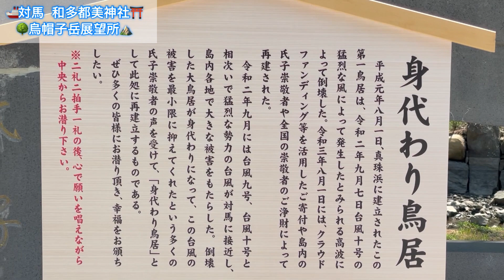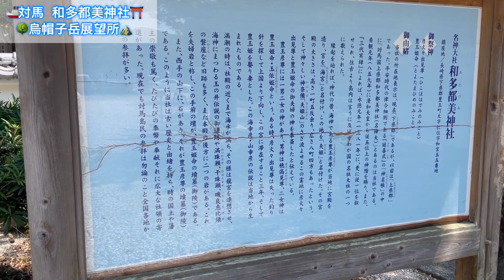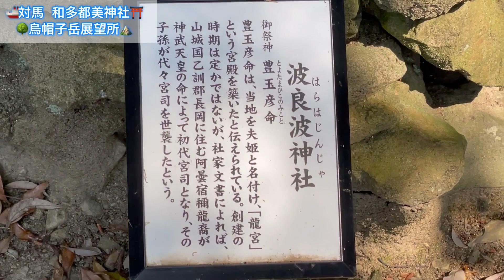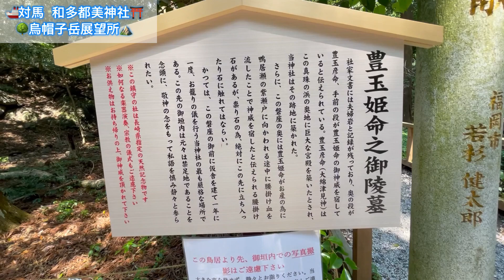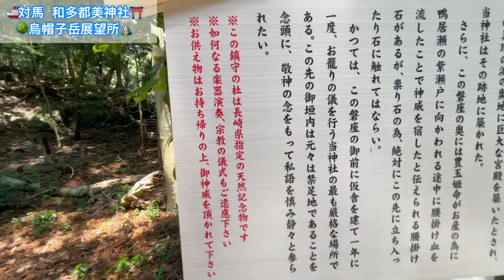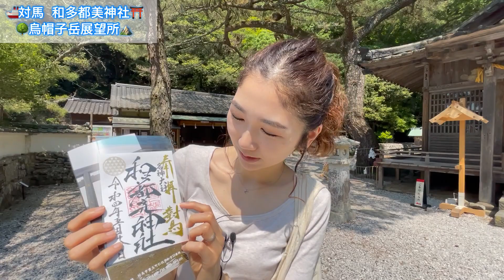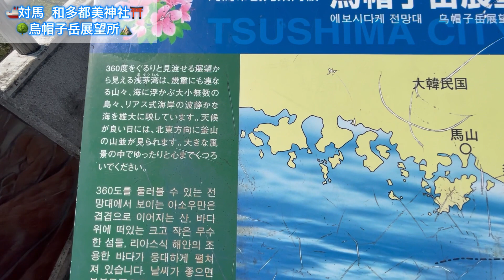【人気No.1神社】離島対馬 壮大な神話が受け継がれてきた和多都美神社を歩く / 雄大なリアス式海岸を一望する烏帽子岳展望所を堪能 / 神社でクラファン達成率542%のひみつとは？ / 長崎県 対馬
ドラー！自然大好き！フリーアナウンサーの森海りんです。
今回は対馬の欠かせない観光スポットになっている和多都美神社、そして神社から車で4分の烏帽子岳展望所に行ってきました。
対馬の中部、豊玉町という町にあります。
和多都美神社は、彦火火出見尊（ひこほほでみのみこと）と豊玉姫命（とよたまひめのみこと）を祀り、古くから竜宮伝説が残されています。
「世界ふしぎ発見」でも紹介されました。
本殿に向かって一直線に建てられた5つの鳥居。
うち2つは広島の厳島神社のように海の中にそびえ、神秘的な雰囲気を漂わせています。
烏帽子岳展望所は、対馬の中央に広がる浅茅湾（あそうわん）の北岸に位置し、360度をぐるりと見渡せる展望台です。
展望所近くまで車で行くことができ、展望所まで階段が整備されていました。

対馬は朝鮮半島まで約50km。
大陸に最も近く国防の最前線である対馬には、歴史的文化遺産が多く残されています。
島の約90%が山地であり、原生林も多く残っていて、雄大な自然も楽しむことができます。
最近では、対馬が舞台のゲーム「Ghost of Tsushima (ゴーストオブツシマ)」によって、世界中から注目されている島です。

▷▶︎▷▶︎過去動画
・【禁足地】「オソロシドコロ」って何?! 立ち入ると祟りがある?! / 多久頭魂神社 (対馬 豆酘) / 原生林近くでキャンプ！鮎もどし自然公園

・【霊峰 白嶽】離島対馬のシンボル！九州百名山 完全解説！/ 初心者が「噂の」岩壁を登ることはできるのか?! / 国の天然記念物 白嶽の神聖な原始林を肌で感じる登山 / 長崎県の絶景スポット

・【5時間の船旅】韓国が見える島までの行き方 / 九州郵船「フェリーきずな」に乗ってみた / 福岡県 博多埠頭 から 長崎県 対馬 厳原港 まで

・【大絶景の夕日】国防の最前線 長崎県対馬 南端へGO!! / 豆酘崎灯台 断崖絶壁と透き通った海に浮かぶ灯台 / 鶏知重砲連隊旧高浜砲台 弾薬庫跡 / 尾崎山自然公園 / 美女塚 / ふき料理

・対馬にある日韓トンネル潜入動画
【衝撃!!】日韓トンネルとは？長崎県 対馬の山奥で発見?!日本と韓国を繋ぐ海底トンネルまで実際に行ってみた！

・小笠原 再生リスト

・当チャンネルの再生回数No.2動画
【おがさわら丸 24時間の船旅 徹底解説】世界自然遺産 小笠原諸島・父島へ/東京①

・当チャンネルの再生回数No.3動画

▷▶︎▷▶︎目次
00:00 オープニング和多都美神社
00:59 三本鳥居「磯良恵比須」
02:03 身代わり鳥居
05:48 拝殿
06:14 境内社
06:58 龍松
09:03 裏参道
09:49 三本鳥居「亀甲石」
11:41 豊玉姫命のお墓
13:08 御朱印
13:55 烏帽子岳展望所
16:54 エンディング